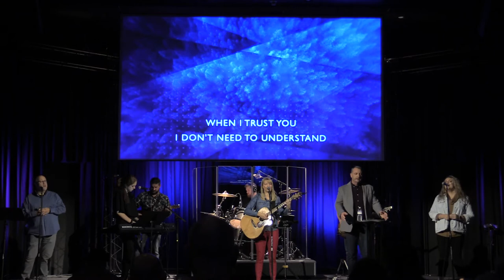The GIFT He Gives Us| The Gift of Worship | Nick Honerkamp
Recorded Sunday 12-1-19